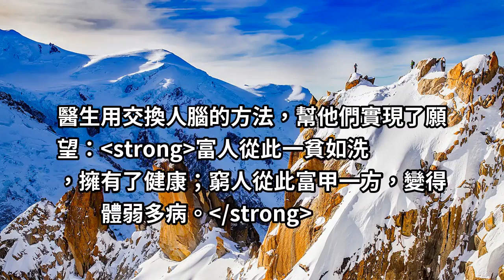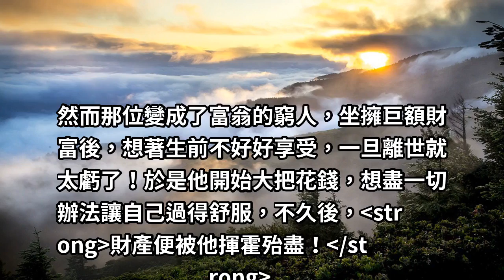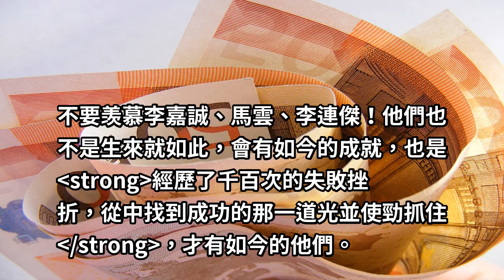命運的法則：想要什麼命，操之在己！（深度好文）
當我們一直在抱怨“命運不公”時，你可曾知道，有多少人正為了自己的目標，奮鬥在路上，有句話說「上帝為你關上一扇門，同時也為你打開一扇窗。」機遇向來有，就看你懂不懂得把握。